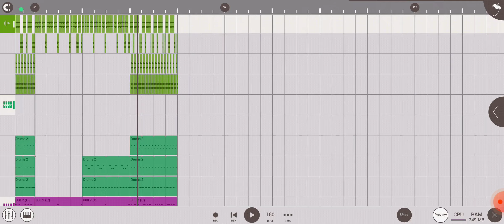CHAINSAW TYPE BEATS